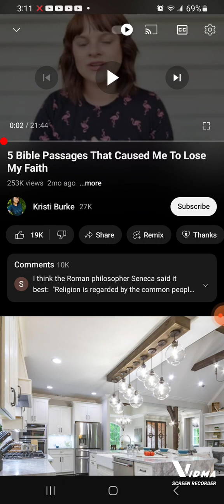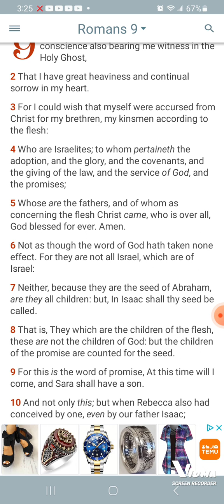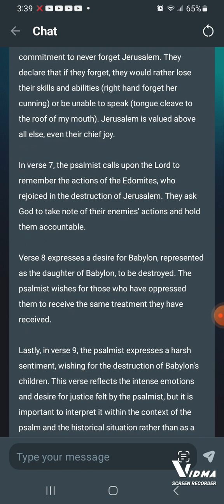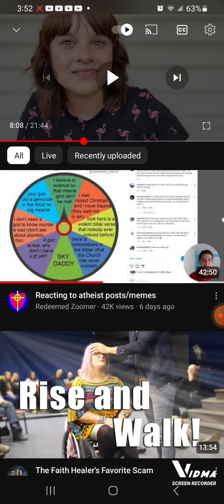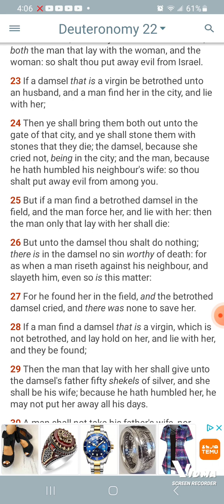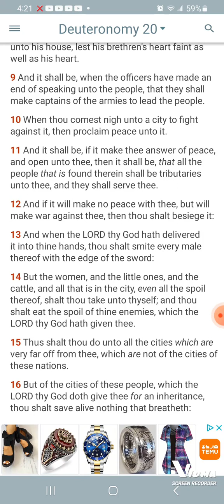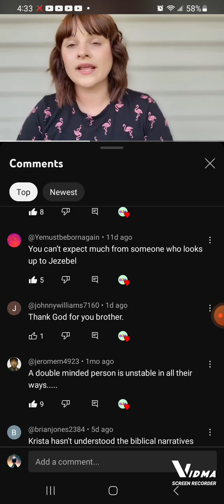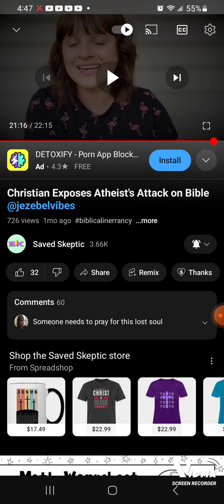Debunking anti theist kriste Burke on passages that caused her to lose her faith.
As an atheist christain, I am here to expose anti theist apologetics who claim to "represent" the athiest community and to "stand for truth," but in reality all they want to do is to drag athiests like myself into a war against Christianity for which i want no part in.

So, today, I am going to debunk a well-known anti theist youtuber named Kriste Burke who misrepresented the athiest community about the bible and ignoring historical intergraty.

Here is a video from my favorite you tubers saved.